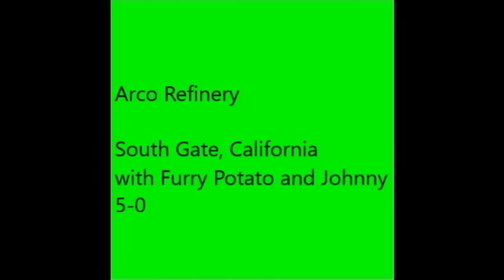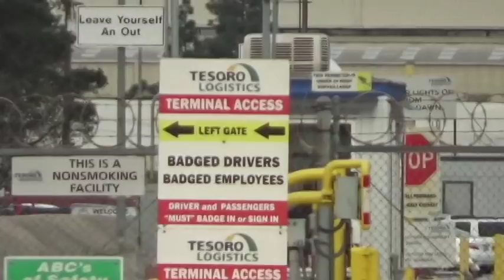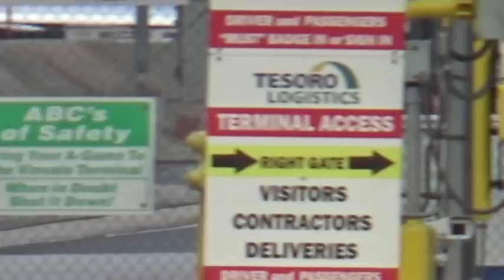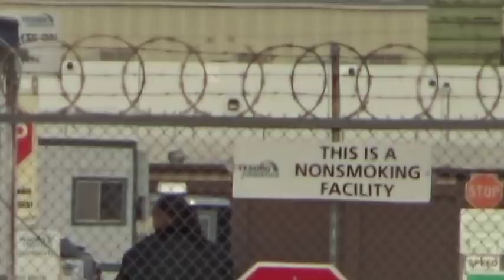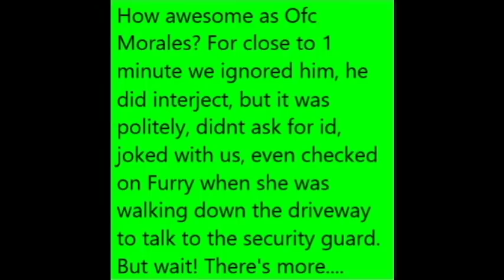Arco Refinery With Johnny 5 0 and Furry Potato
This was a great interaction with Ofc Isaac Morales of South Gate PD.